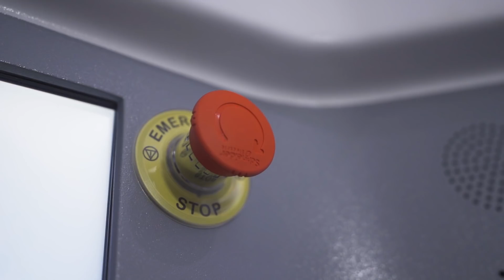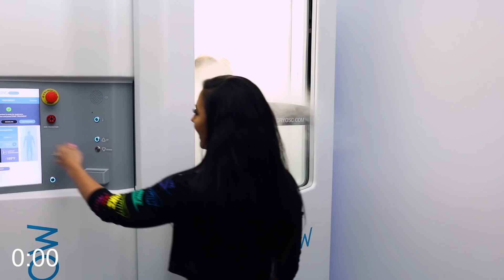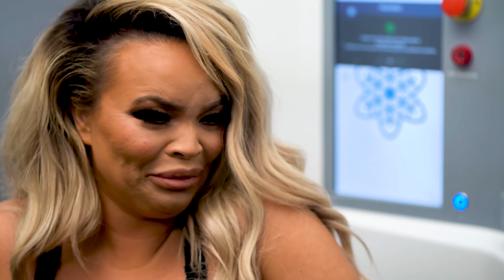Trisha Paytas SHOCKS us in the Cryo Chamber! ICE BREAKERS - S1E3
Trisha Paytas is a Youtuber, Model, Actress, Singer and writer. She has one of the most dynamic personalities on Youtube and is known to never shy away from controversy. In 2019, she headlined her first tour, The Heart Break Tour.

Cryotherapy is the science of exposing the body to sub-zero temperatures of up to -225F in order to stimulate multiple physical and mental health benefits. Cryotherapy stimulates blood circulation, releases enhanced levels of endorphins, and increases the oxygen and nutrient supply to the areas of the body that need revitalizing. It also speeds up muscle recovery, reduces tissue damage, decreases inflammation and relieves pain by increasing cellular survival and strengthening the immune system.
Using cold temperatures to treat pain and inflammation dates as far back as 2500 BC. As a powerful remedial science under the right conditions, cryotherapy can be used as a healing tool to activate and stimulate the body’s circulatory, nervous and energy systems. Exposing the entire body to cryogenically-cooled air promotes regeneration, recovery and restoration. This science is now readily available in our smart design machines. These non-invasive, short and extremely cold bursts to the body induce physiological reactions that trigger healing, anti-ageing, and other restorative benefits. Additionally, the controlled cold environment has been proven to trigger an analgesic reaction in the neural mind leading to positive mood states, which can have a positive impact on depression, sleep disorders and overall wellbeing.